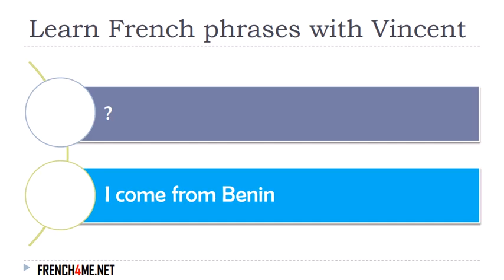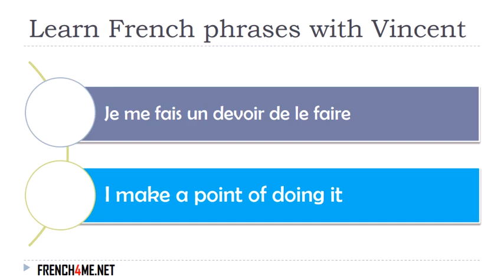Learn French I Exercises I 30 000+ French Phrases I 0097 mp4